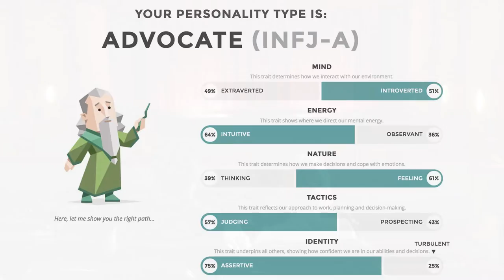Hot Tips for Magic Item Backstories - D&D Expertise Episode 25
In this video you'll find some quick advice on how to explore the backstory of the magic items you wield. Every sword has a past.

Music is "Who is the Strongest" by Lobo Loco, courtesy of freemusicarchive.org